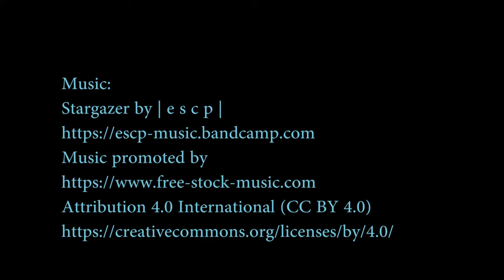Meet SeaBubbles: Amazing Electric Hydrofoil Self-Stabilizes and Glides over the Water: River Taxi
Raising boats out of the water on hydrofoils makes them much more comfortable and efficient – and this French design uses electric propulsion and an automatic self-stabilizing system to give you clean, quiet and sexy water transport.

Seabubbles Bubble Taxi is a five-seat design about the size of a family car, with a sleek shape reminiscent of a flying car from The Fifth Element.
The Bubble Taxi prototype runs two props on a 20-kilowatt (27 hp) electric drive system, and once it hits around 13 kmh (8 mph), its hydrofoils develop enough lift to make it rise up out of the water, allowing a top speed of 28 kmh (17 mph) as it cruises along about 40 cm (16 inches) above the water.

Getting the main hull out of the drink cuts drag by around 40 percent, helping squeeze extra range out of its 21.5-kilowatt-hour battery, which is good for up to two hours of use or 40 km (25 miles) between five-hour charges. Flying on hydrofoils also takes the craft up above a lot of surface choppiness, making for a smooth and comfortable ride.

Concept Boat
barco de concepto
barco conceito
barca di concetto
Konzeptboot
概念船
コンセプトボート
अवधारणा नाव
konsept tekne

Amazing boat
tolles Boot
barco incrível
barca incredibile
barco asombroso
很棒的船
素晴らしいボート
अद्भुत नाव
muhteşem tekne
River Taxi
electric boat
barco elétrico
barca elettrica
elektrisk båd
Elektroboot
電動船
電気ボート
elektrikli tekne